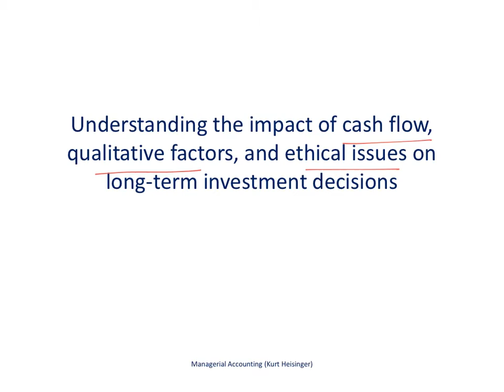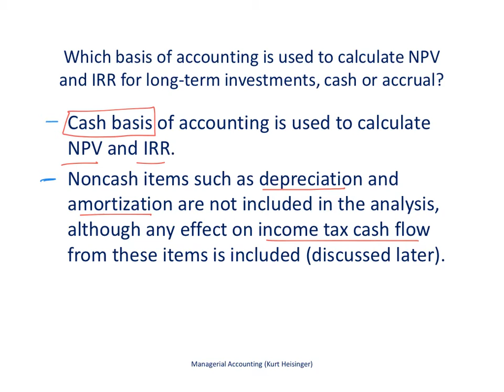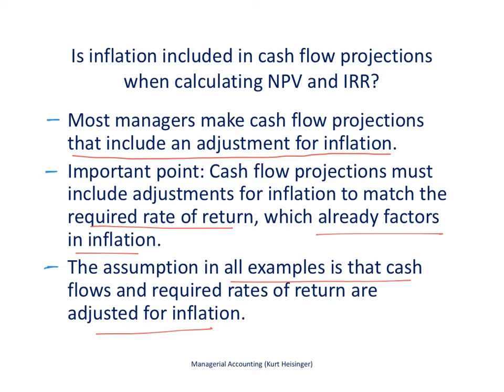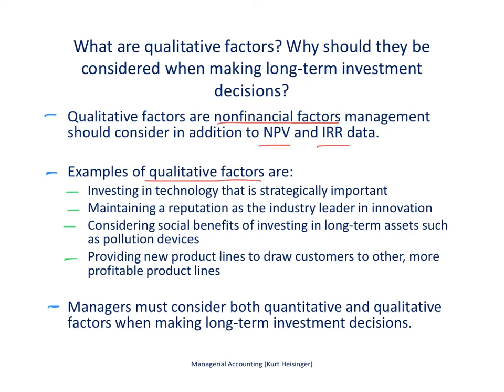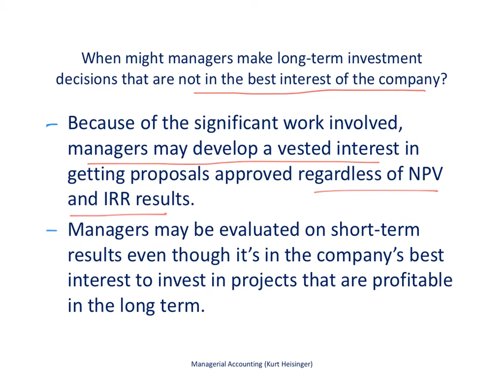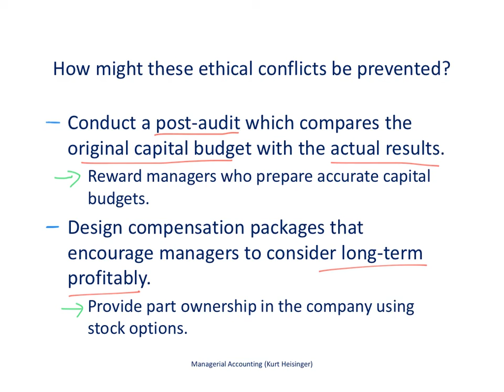Managerial Accounting 8.4: Issues Impacting NPV and IRR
This video describes issues impacting net present value (NPV) and internal rate of return (IRR) including the focus on cash flows, qualitative factors, and ethical considerations.